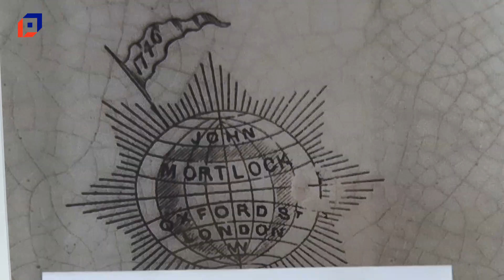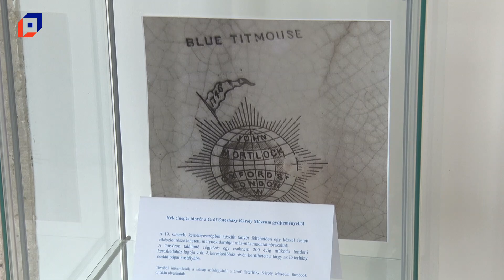Az Esterházyak tányéra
AZ Esterházy-kastélyban egy kék cinegés tányér a hónap műtárgya. A tányér a pápai kastély tárgyai közé tartozott, valószínűleg egy étkészlet darabja volt, ám csak ez az egy maradt fenn. A múzeumi műtárgyon, tányéron lévő cégjelzés alapján egy csaknem 200 évig működő londoni kereskedőház révén kerülhetett az Esterházyak tulajdonába.